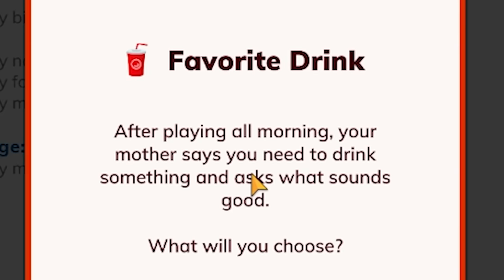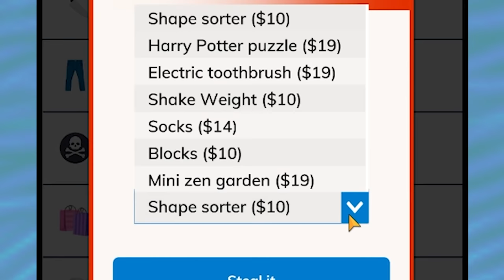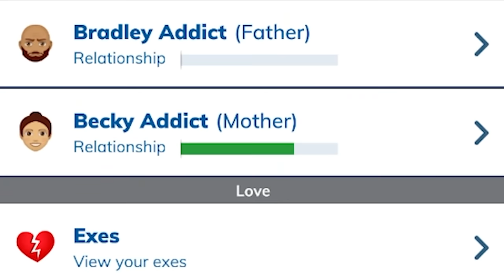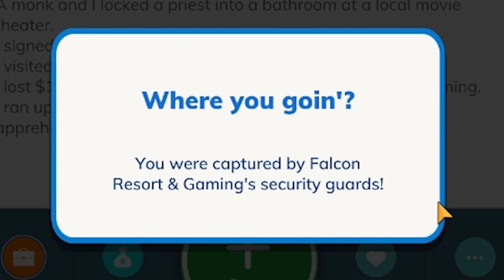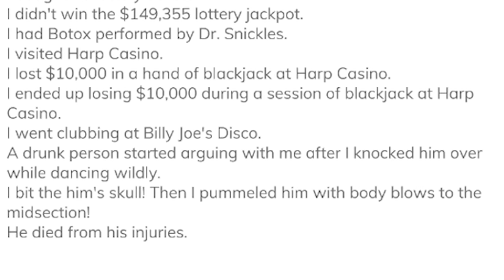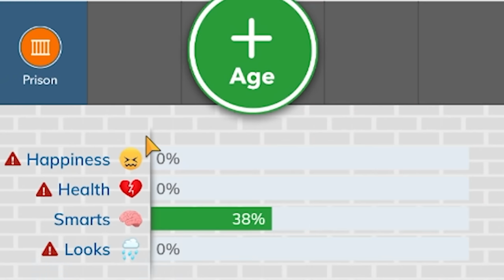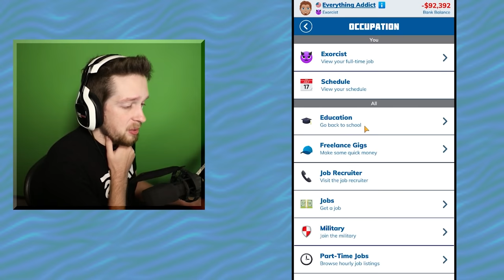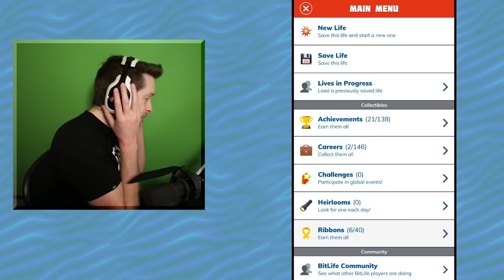Bitlife but I am addicted to everything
Bitlife but I become addicted to everything, except among us. I do not have a problem.

_Fishy
A_Lovecraftian_Horror
Adam Edgecumbe
Adam Midderigh
Adeline Harrison
Aidan Fitzmaurice
Aleena Hanson
Alex Abory
Alex Giannone-Berry
Alex Loader
Alexandra Watson
Alexandria Danielle Worley
Alexcia
Alexis Simonow
Alli
Ally Kropp
Alyssa Still
Amanda Aiken
Amber D
Amir
Amy Kitchen
Amy Sowada
Andrew Kozlovski
Andrew Macedonia
Andrew Scoledge
Andy Geels
Angelique Mallas
Angie
AngieJo440
Anha Bla
Annie D
Annie Z
Anthony Carbone
Anthony Tholen
Arran wynne
AshbySan
Ashley duffill
Ashley Nicolia
AskingGabby
Audrey Melrose
Austin M.
Bababooey
Bailey Kirkpatrick
Bambi
Barry
Beckie Williams
Becky Marshall
Ben Mckimm
Bjarne Olsen
Bladethechosen1
Bore Grognarok
Bouelina
Brittney Tucker
Brock McCloskey
Broken Toothbrush
Bryan
Bubzy
Captain Depression
Cara Barugh
Carlton Harrison
Carolynn Birilli
Carter Garlock
Casey Chavez
casrion tennir
Cassandra Huynh
casterlyrockstar
Catelyn Berglund
CBgamerdude
Cby Woodland
Ceilidh McPherson
Cerys Drinkwater
Charli Walker
Charlie Hamilton
Charlotte Stokes
Cherlyn Cochrane
Cheska Harland
Chip Tamplin
chlo wee
Chrissy Jones
Christian Pereira
Christina
Christopher Dean
Civil_Atrocity
Clayton Garrett
Cole L
Colleen
Colleen Quinn
Connie
CrackerJack
Crazy Bear
Creepsmcstuffins
CrispyChonk
Cyber Siku
Daisy
DaleIsALoser
Dalroot
Daniel Higgins
Daniel Neugebauer
Daniel Peacock
Daniella Cioffi
DanishSim
Danny Dirt
Darkshard
David G
David Gehlke
Death94
DEbiscuit
Dingus McKah
Ditte Brobyskov Jeppesen
Dragana Manevska
Dreadpool
Dylan
Elijah Lipkin
ellana514
Ellie Alpizar
Emerald Jade
Emma McDonald
Emma Tindall
Emmy Caraveo-Meraz
Erin
Erin M
Estie
Finn H Drude
Fredy Pooh
G.I. George
Gaat Prophet
Gabriella Hahn
Genevieve The Paradox
Georgie Harris
Georgina Dingle
Gianni Sarra
Grace Fujinami
Grasotus
Gratzster
Gregorio Jimenez
Gwentor
haco0n
Hailey
Hailey Tecklenburg
Haima Shiaides
Hamletlaertes
Hannah du Toit
Harriet C
Hayleigh Gavaldon
Henrik Hansen
Holli Winter
HummaKavula
Héloise Rison
I Love Soup
Imogen Prickett
insertcleverjokehere
ItsMeAubree
Jack
Jack Coles
Jack Gregory
Jacob Seymour
Jade Hassall
Jaded Sapphire
James FitzGibbon
Jamie Bindon
Jane Oram
Jannik Jokić
Jason Brooks
JaxSeebs
Jaxsen
Jeff Bajorek
Jenna Buller
Jeremy Russell
Jess Sansom
Jess Tartamella
Jessica Brearley
Jessica Stewart
Jessica Word
Jhara Ivez
JMui
Joci Annas
John
John Nelander
Jonathan Wynter
Jonny Wheater